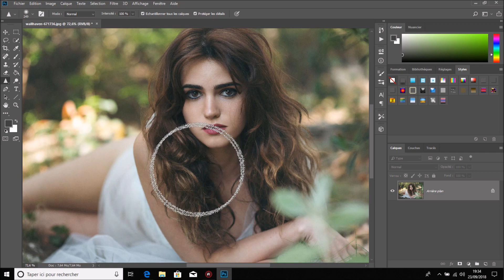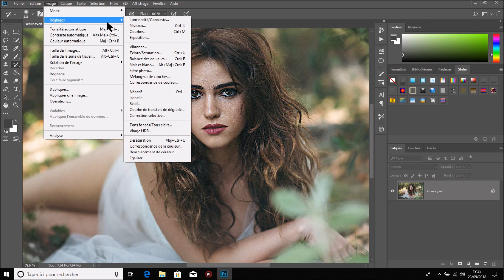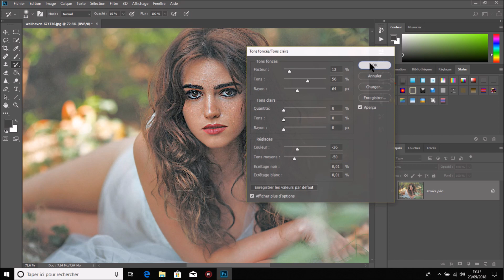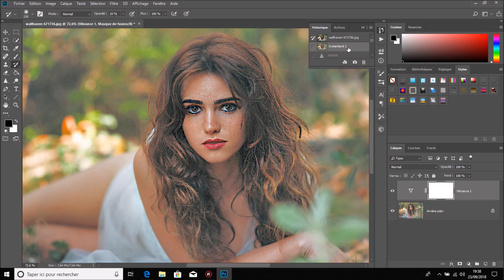TUTO PHOTOSHOP TONS FONÇÉS TONS CLAIR VIBRANCE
UNE NOUVELLE SERIE 5 MINUTES POUR COMPRENDRE HEBDOMADAIRE POUR MIEUX COMPRENDRE PHOTOSHOP